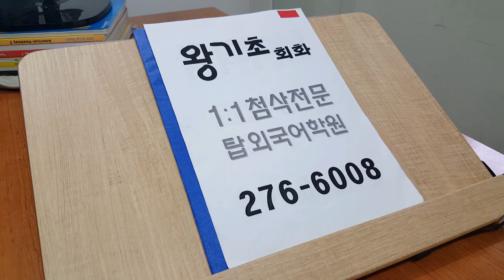전주 영어회화 왕기초 오픽 직장인 1:1첨삭 191130